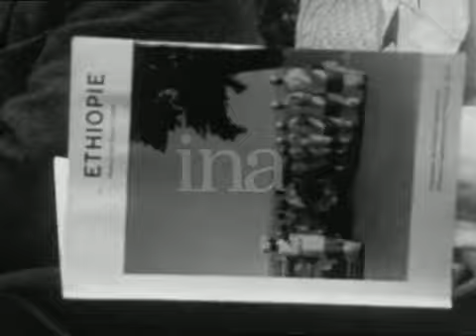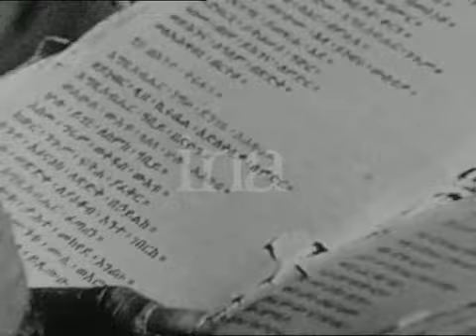Ethiopian religious art, songs and dances 1969